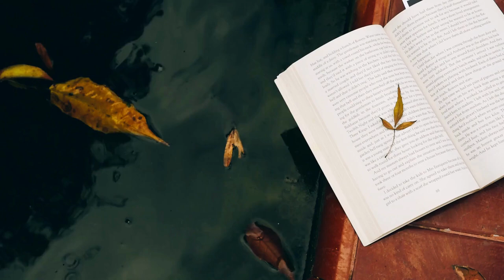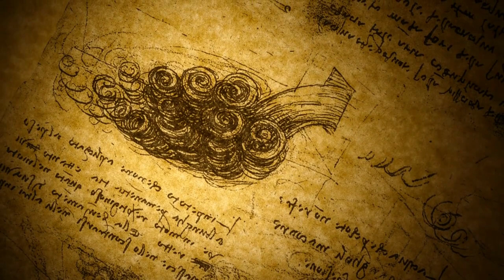The Da Vinci Code Book Summary || Dan Brown || Most Sold Book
This is the book summary of the most sold book The Da Vinci Code written by Dan Brown.
This summary is written by Spark Notes.